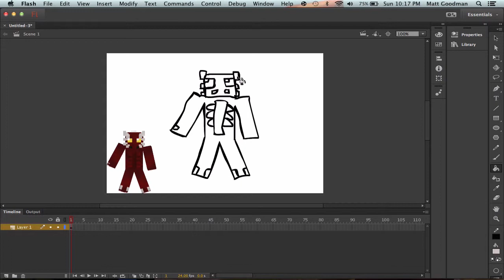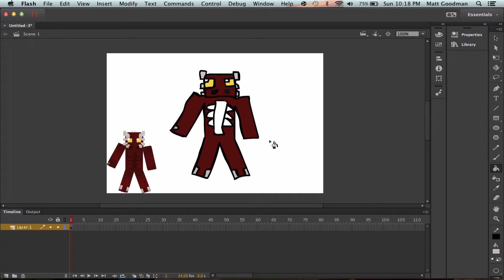Minecraft Speed Art: Dinoclaw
This speed art is for my friend who requested a speed art for him.
Programs:
Adobe Flash CC
Novaskin